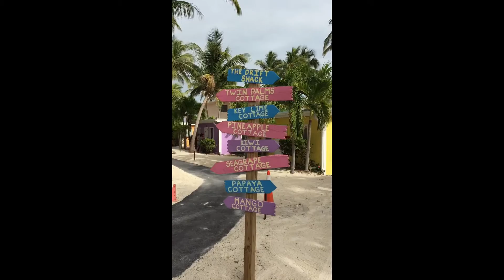Florida Keys Wedding at La Siesta Resort. Florida Keys Wedding center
Florida Keys Wedding at La Siesta Resort and Marina located in Islamorada, FL. Contact the Florida Keys Wedding Center to learn more about hosting your wedding here.